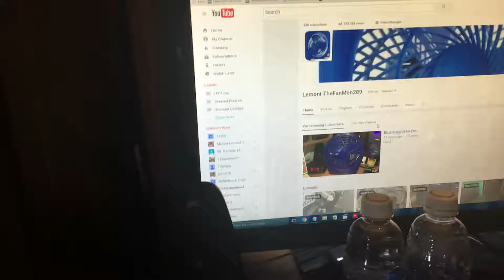Test video 2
Official camera app